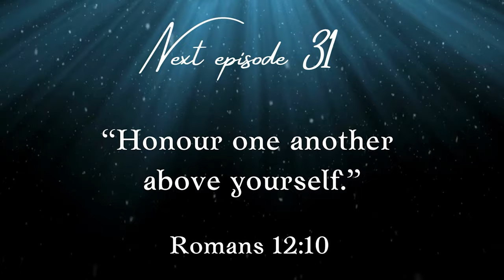Episode: 30 “We have different gifts, according to the grace given us.”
LENTEN MEDITATION – 2023
THEME : “TRANSFORMATION”